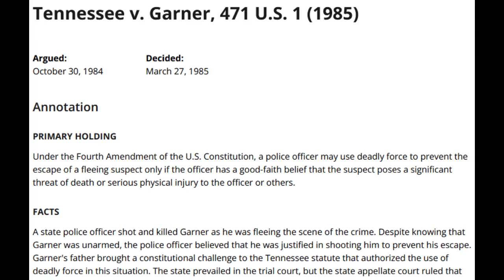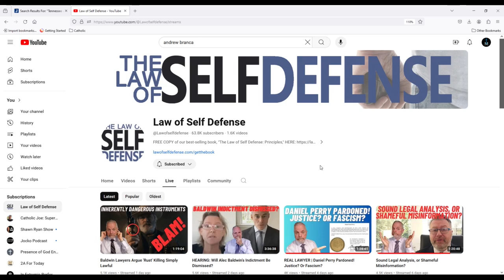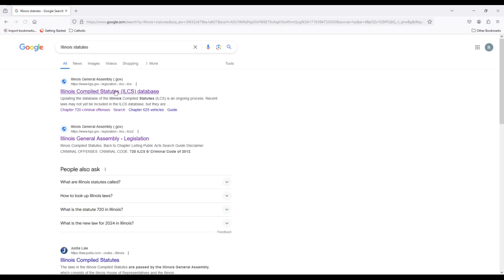Philly Pastor | TARGETED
This is for education, criticism, and commentary. This is one coach's playbook, there could be others, this is mine.